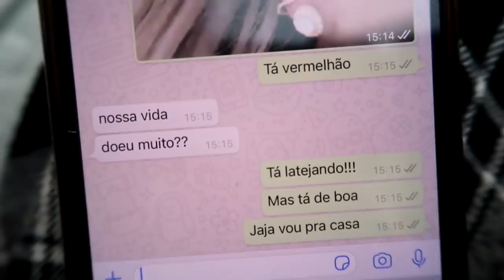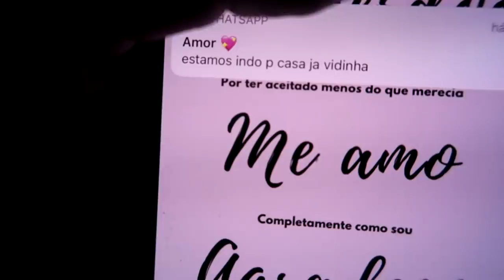COLOQUEI 100 PIERCINGS NO ROSTO DE UMA SÓ VEZ E O RESULTADO FOI SURPREENDENTE!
Coloquei 100 piercings de uma só vez e gravei a reação do pessoal da Mansão DAB!
Este vídeo está muito bom!